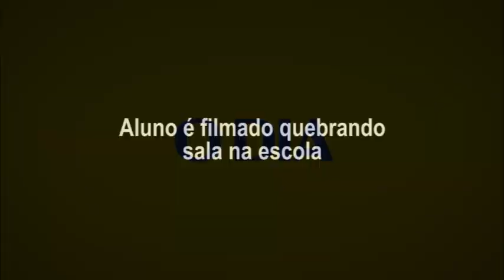Aluno é filmado quebrando sala na escola